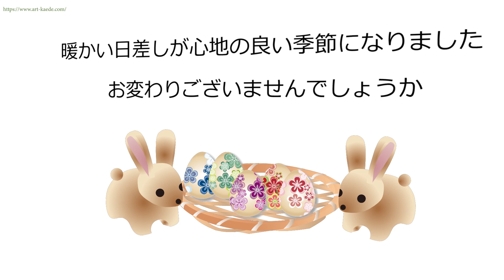【イースター祭頃・春のメッセージ】イースターエッグにひよこにイースターバニー。イースター祭をモチーフにした動画のグリーティングカード。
【イースター祭頃・春のメッセージ】イースターエッグにひよこにイースターバニー。イースター祭をモチーフにしたイラスト動画のグリーティングカード。フリー素材ではありません、URLをコピーしてご利用ください
あいさつ文は
暖かい日差しが心地の良い季節になりました
お変わりございませんでしょうか
イースター復活祭のカラフルな飾りつけに心が弾みます
花冷えのする時期でございますくれぐれもご自愛ください
お目にかかれる日を楽しみにしております